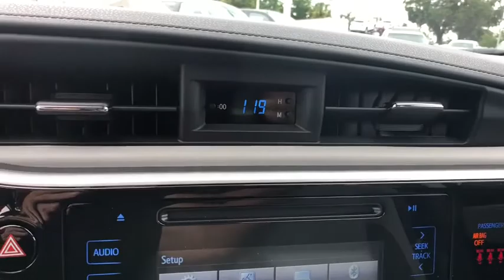2019 Toyota Corolla Longwood, Orlando, Lake Mary, Sanford, Daytona Beach, FL LKP898564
Silver New 2019 Toyota Corolla available in Longwood, Florida at Parks Toyota. Servicing the Orlando, Lake Mary, Sanford, Daytona Beach, FL area.

Parks Toyota
1701 South Woodland Boulevard

Give yourself the green light with the 2019 Toyota Corolla. This car was made for those who refuse to blend in, with its sporty front end and standard bi-LED headlights. Loaded with attitude, the available 17-inch alloy wheels and rear spoiler add some flair to all sides. Youll know youve arrived the second you get inside. The dashboard has been designed to enhance the upscale feel, featuring piano-black accents that surround the large touchscreen. A 60/40 split allows you to easily reconfigure the rear seats to extend trunk space  fold one and get a little extra space or quick access to the trunk, or fold both for a larger cargo area. The Corollas striking good looks are sure to get your heart racing, but theres plenty of science behind the beauty. And its Valvematic engine technology helps provide a more rewarding drive and greater fuel efficiency. The CVTi-S transmission adds smoothness and gives you more control, making the drive just as fun in stop-and-go traffic as it is on the open road. The Corolla offers a range of convenient features for staying connected on the road, including Entune Audio Plus, a 7-inch high-res touchscreen display, integrated navigation, premium audio, Bluetooth connectivity, a standard USB port, advanced voice recognition and steering wheel controls and smart key system with push button start. Youll also find a comprehensive suite of safety features such as an integrated backup camera. Stand out when you go out with the 2019 Toyota Corolla.